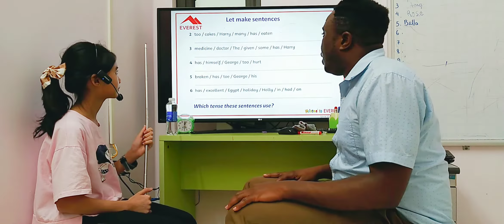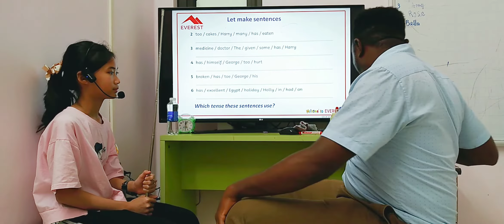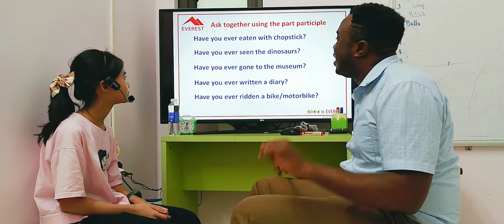SG163 THAO 22042023